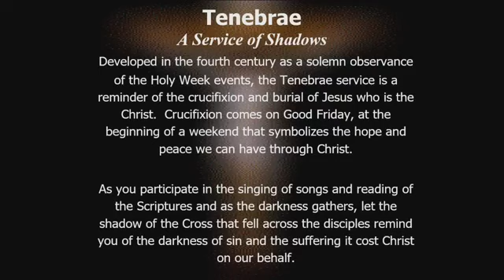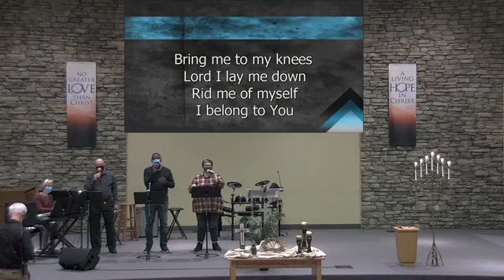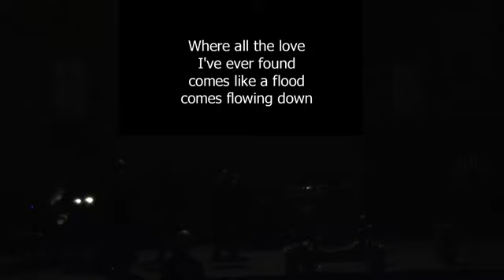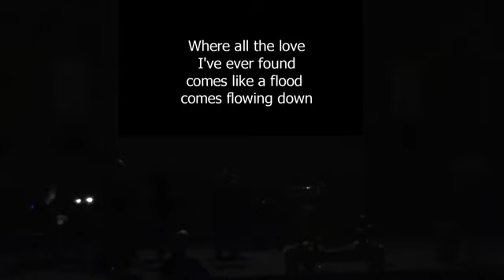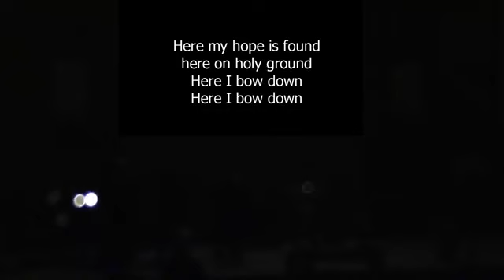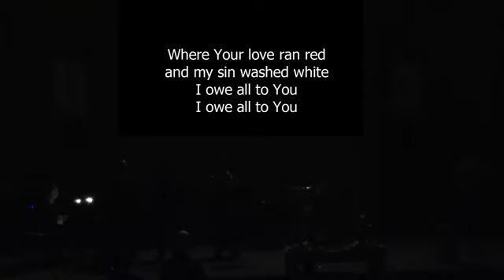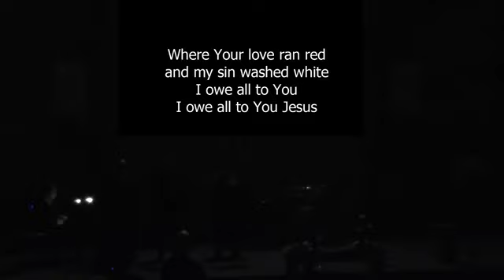4/1/2021 Maundy Thursday Service